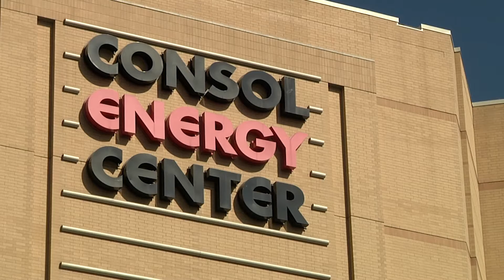PPG Paints Arena VO/SOT - Croup